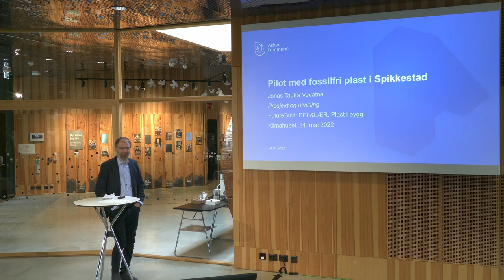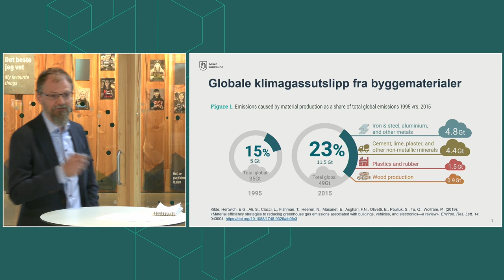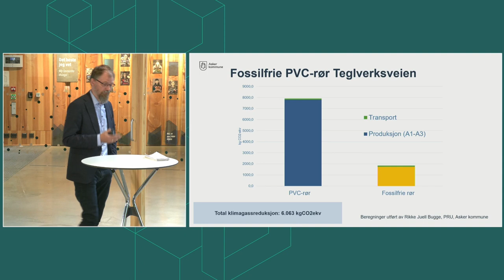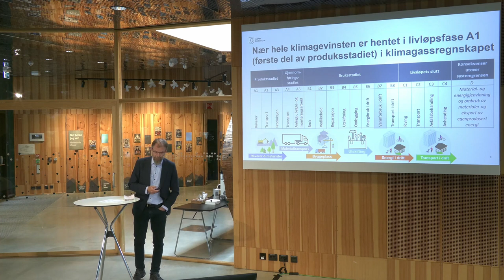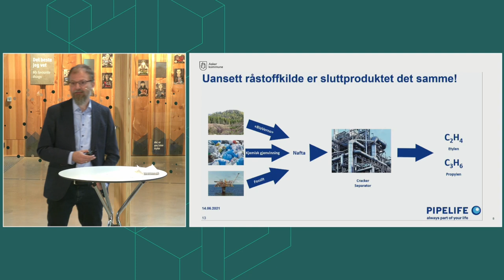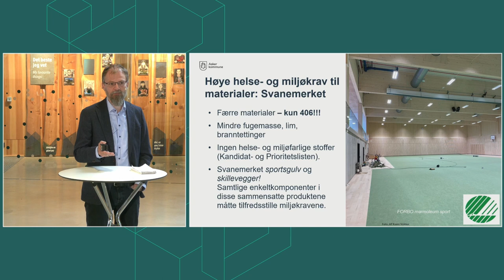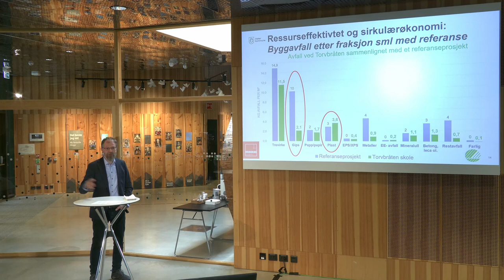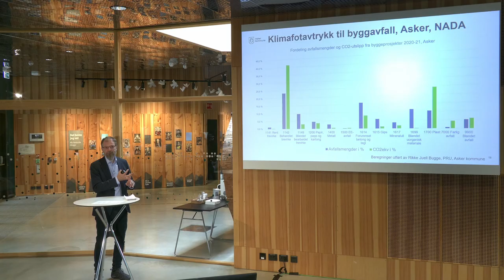Jonas Tautra Vevatne, Asker kommune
Pilot med fossilfri plast i Spikkestad

Foredrag på DEL&LÆR: Plast i bygg tirsdag 24. mai 2022.

FutureBuilt lanserer kriterier for plastbruk i bygg. Plast er et uvurderlig materiale med et vidt bruksområde i byggebransjen. Riktig bruk av plast i bygg har også svært gode klimaegenskaper sammenlignet med alternativene. Samtidig er plast problematisk fordi det i hovedsak er framstilt fra fossile kilder og resirkuleringsgraden er lav. Plast står også for et enormt avfalls- og forurensningsproblem, der byggebransjen er blant de store synderne.